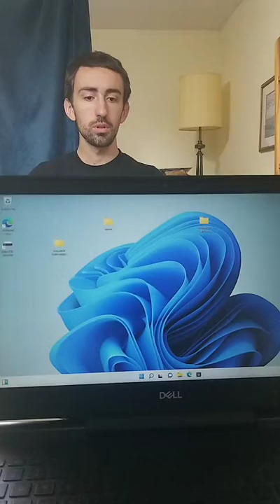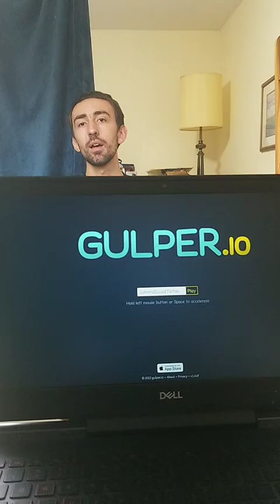GULPER DOT EYE OHHHH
Pretty self-explanatory, lol.